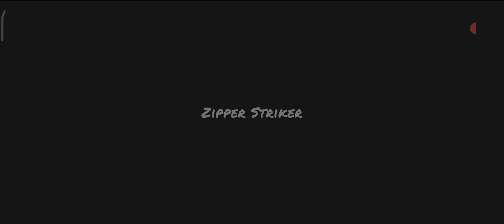PvZ 2 | Frostbite Caves Day 6 | Zombies Attack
(For complain and business purpose)